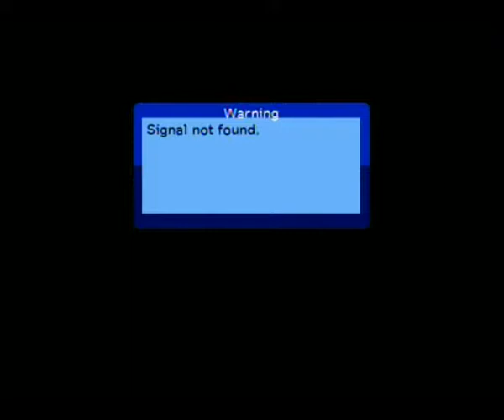Ruzan Khambatta Discuss On Romeo Scode for Mahila Surksha